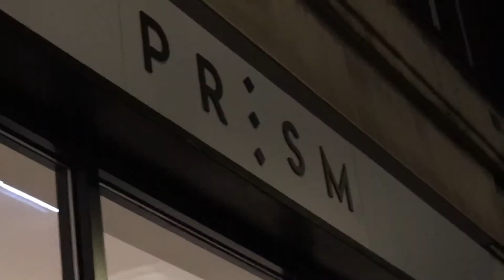palestinian refugees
Last Wednesday Prism store in London hosted A Night for Hope raising money for Syrian and Palestinian refugees. A curation of guest luxury fashion and art products from independent designers across the world was for a reason – to supply refugees with winter coats.